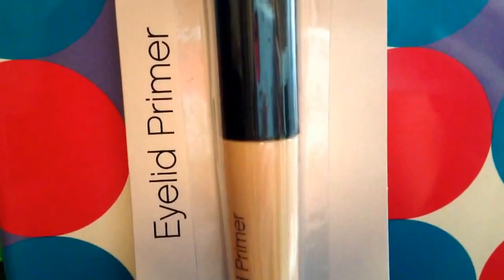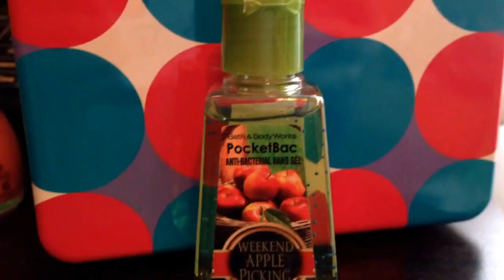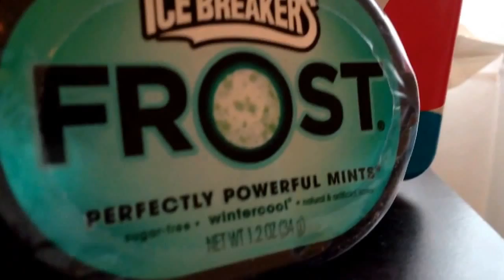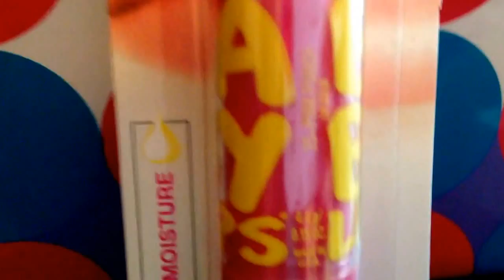100 subscriber GIVEAWAY! (CLOSED)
2. Like this video

•Not international

•1 winner

•I will message you if you win. Check back on this video to make sure you won. (If you got the message)

I WISH THE BEST OF LUCK TO YOU ALL!!!

                 Please check your message.